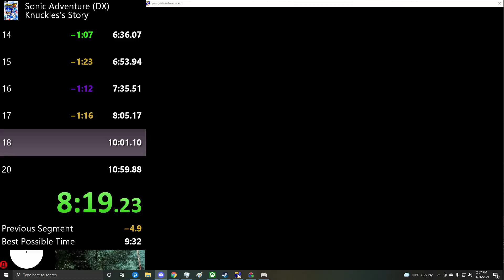Red Mountain x20 in 9:19.93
Kinda good, could be better. This stage is rough lol